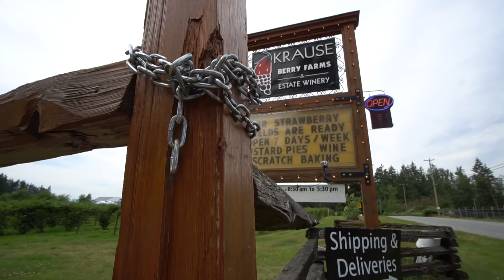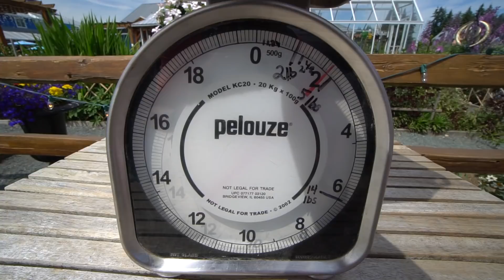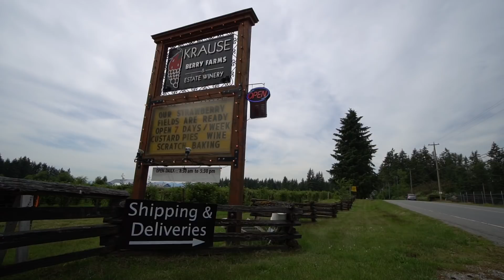VLOG 97：摘草莓 | STRAWBERRY U-PICK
► 周末一家子去摘草莓的 VLOG
► 地点：Krause Berry Farms & Estate Winery, Langley
🎵 Max Oazo Ft. Cami - Wonderful Life

GEAR:
- camera | SONY a6300
- lens | 16-50mm
- lens | 10-18mm